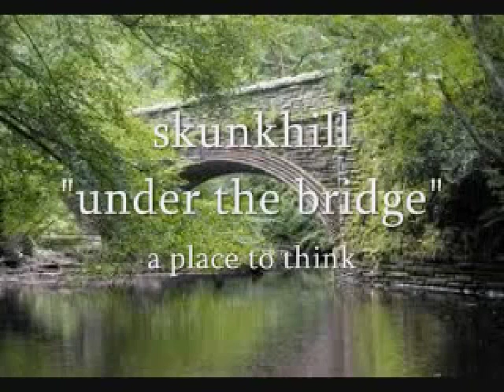don't rain on me